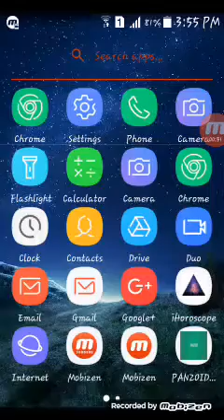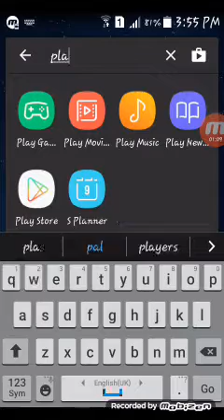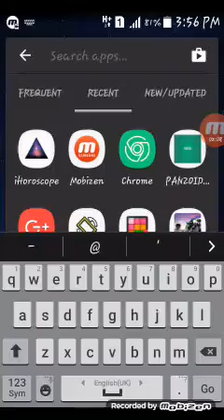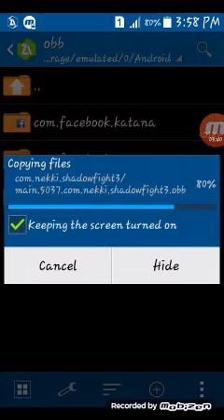Shadow fight 3 apk + data for android.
Hi guys it's War King and today I am going to show you how to download shadow fight 3 in Android.
Here is the link for.
Shadow fight 3
So download these files from link and follow my steps to install shadow fight 3 in your phone.